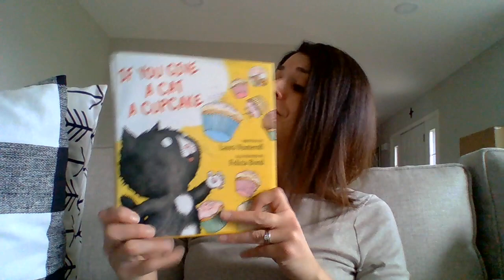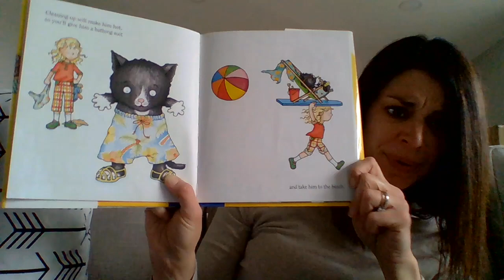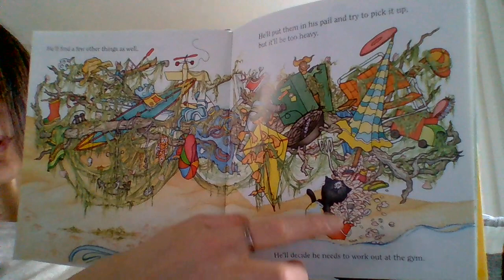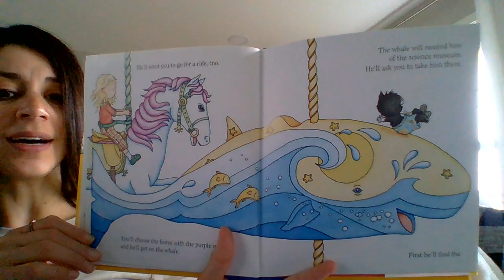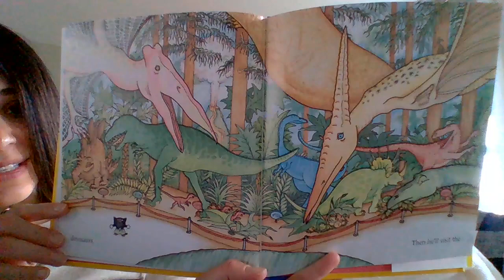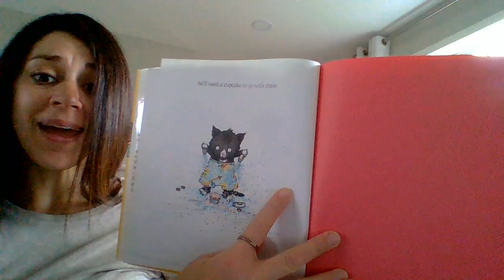If You Give a at a Cupcake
Today I will read If You Give a Cat a Cupcake by Laura Numeroff